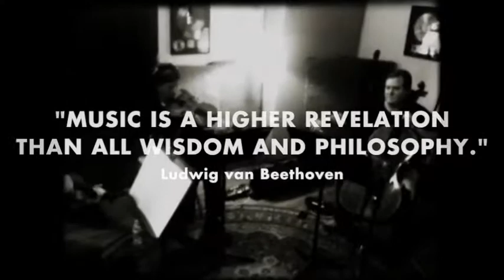The License Lab - Scenes from the Studio #5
"Music is a higher revelation than all wisdom and philosophy." - Ludwig van Beethoven. "Three Ingredients or Less" - the latest label from The License Lab, coming soon.